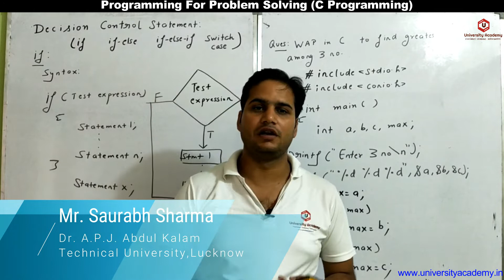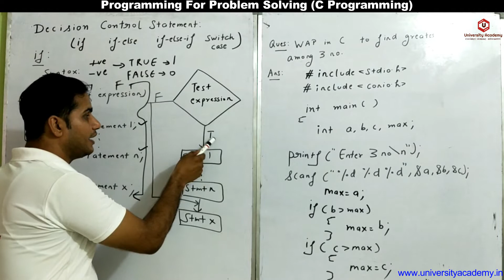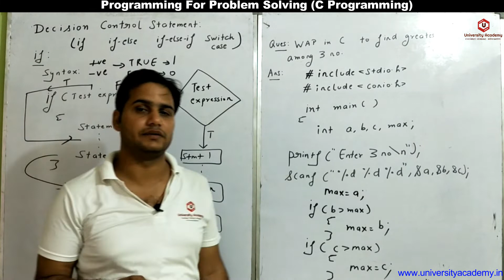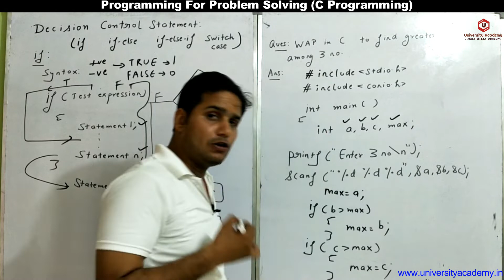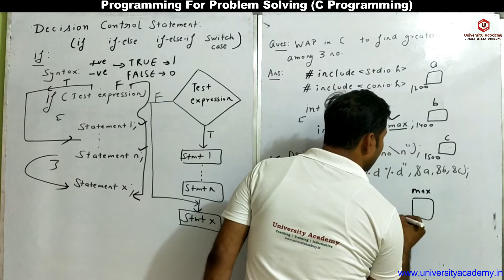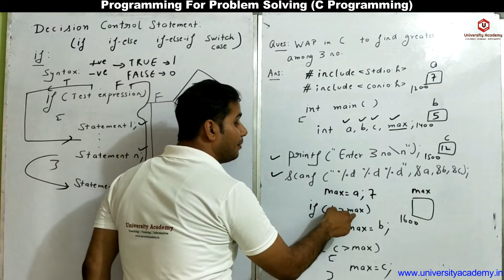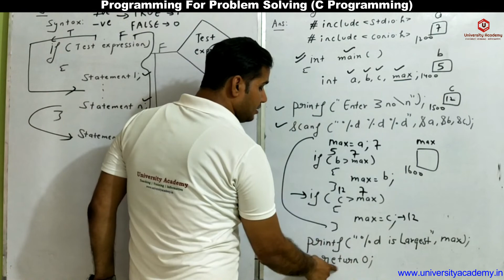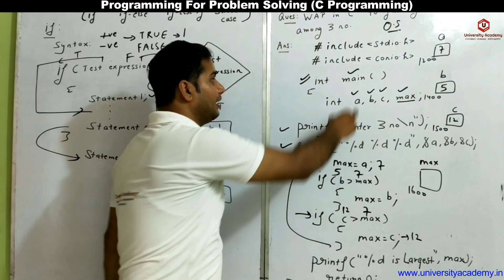PPS41:Decision Control Statement in C | If, If- Else| If Statement Syntax Flow Chart And Example